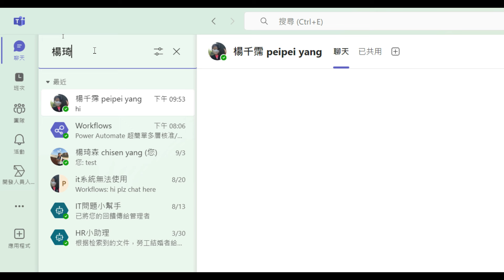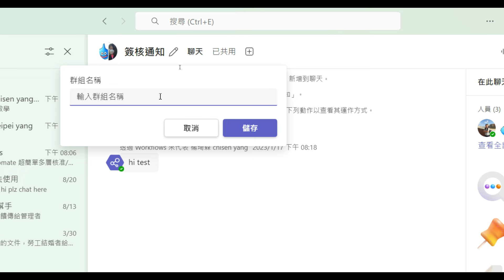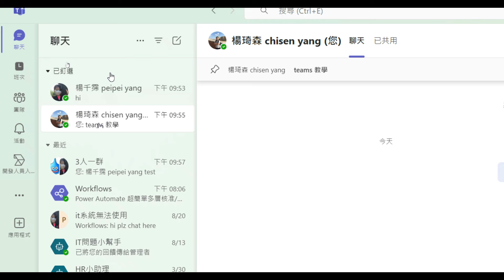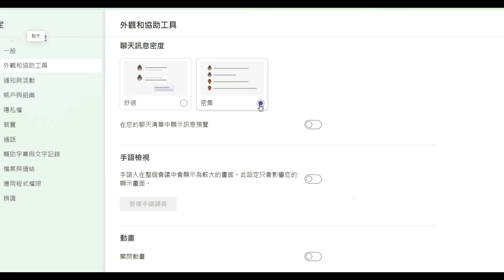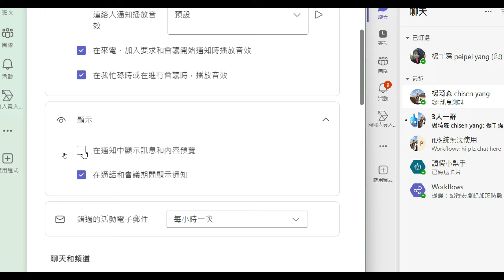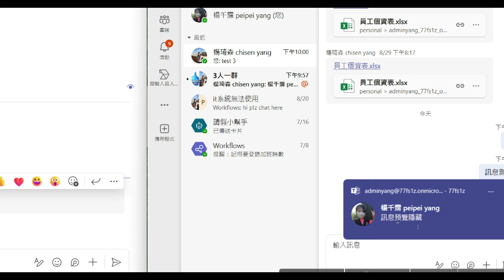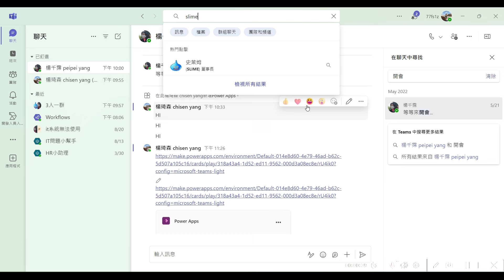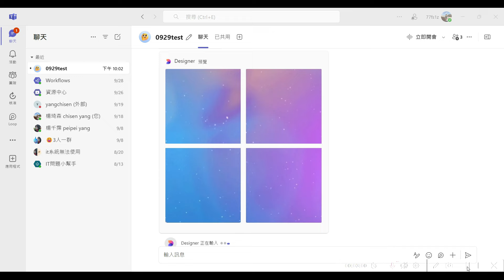人人必學 10個Microsft Teams小技巧 最後一個跟AI有關 #173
合作可以看YouTube上的mail
說明：
每天都在用Microsoft Teams嗎？教你Teams必需學會小技巧，尤其是最後一個跟AI相關的應用，趕快學起來吧。
時間軸
00:00:00 影片介紹
00:00:17 自己與自己聊天功能
00:01:04 新增群組聊天
00:02:26 使用Tag標記成員
00:02:34 釘選聊天
00:03:38 調整聊天訊息密度
00:04:40 會議中隱藏訊息預覽
00:05:23 在聊天中搜尋訊息
00:06:08 使用AI繪圖功能